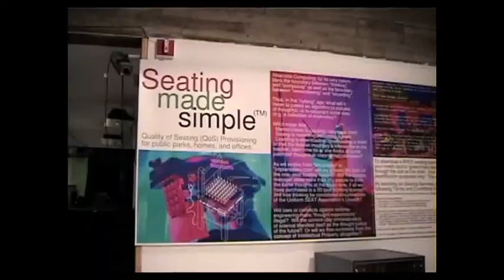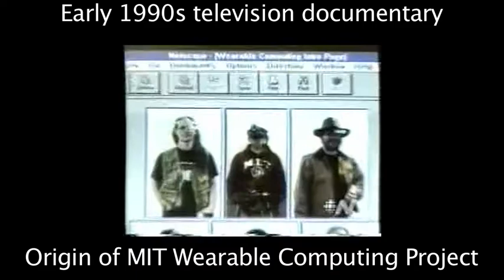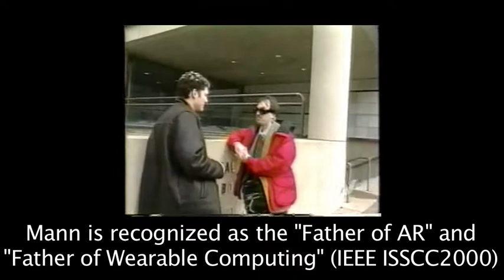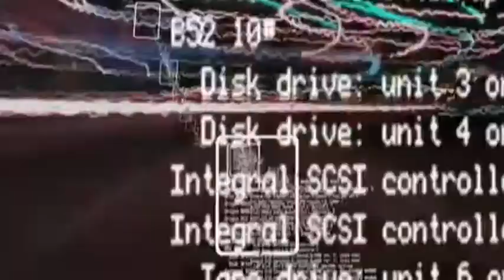Steve Mann art works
Steve Mann art works, e.g. SeatSale (chair with spikes that retract upon payment of license fee), etc..